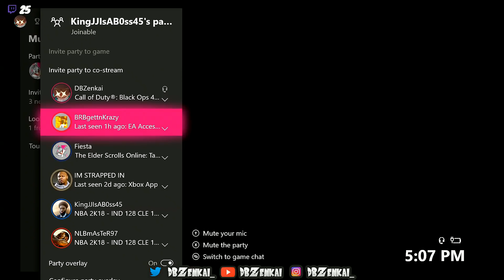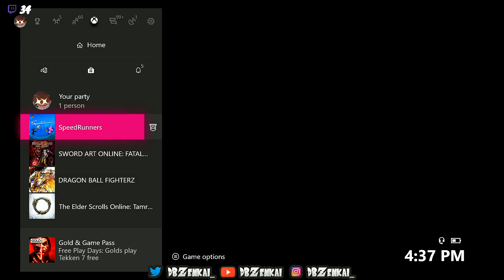Funny/Best Stream Moments #18 (August 2018)! This Was Definitely On Of The "Weirdest" Months Yet...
This is a compilation of some of the funniest/best stream moments that have taken place within August 2018 on Twitch. Thank you to all of you who come to my streams & a HUGE thank you to anyone who clips moments in the stream for these videos. W/o you guys, I wouldn't be able to make these videos.

S/O To The Homies Rockin' w/ Me In The Video!

The more likes; the more motivation that I gain to make better content for you!

I want to bring you the best content that I possibly can, so feel free to drop a comment and let me know how you felt about this video!

XB1: DBZenkai
PS4: DBZenkai1